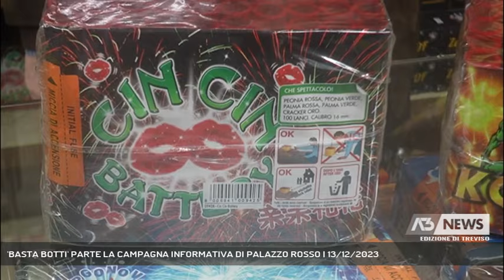'BASTA BOTTI' PARTE LA CAMPAGNA INFORMATIVA DI PALAZZO ROSSO | 13/12/2023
A3 NEWS Treviso 13/12/2023 - BELLUNO - "Basta botti" è la campagna informativa lanciata dal Comune di Belluno dopo l'approvazione bipartisan in consiglio comunale di un ordine del giorno presentato dal gruppo di maggioranza "Belluno al centro".  Obiettivo: sensibilizzare la cittadinanza sulla pericolosità dei fuochi pirotecnici.   || A Capodanno e tutto l'anno né botte né botti. E' il claim della campagna informativa lanciata a ridosso delle festività natalizie e di fine anno dal Comune di Belluno che intende in questo modo sensibilizzare la cittadinanza sulla pericolosità dei fuochi d'artificio. L'idea è partita dal gruppo Belluno al centro che durante l'ultimo consiglio comunale ha incassato un voto bipartisan sull'ordine del giorno volto a richiamare l'attenzione su un progetto educativo piuttosto che all'emanazione di un'ordinanza di difficile applicazione.Attenzione perciò al frastuono che provocano i botti che causano disagio e forte stress alla popolazione, specie anziani, malati e ospedalizzati, e arrecano disturbo alla fauna selvatica e agli animali domestici. Nelle scuole sarà proposta attività didattica con il materiale realizzato dalla Lega anti vivisezione e dal Ministero dell'Istruzione, patrocinato dal Comune di Belluno.  "E' l'inizio di un percorso educativo - aggiunge il sindaco - che vorremmo ci portasse ad un cambio di mentalità generale". - Intervistati LORENZO BORTOLUZZI (CAPOGRUPPO "BELLUNO AL CENTRO"), OSCAR DE PELLEGRIN (SINDACO DI BELLUNO) (Servizio di Tiziana Bolognani) - Segui Antenna Tre anche sul digitale terrestre! Visita il sito